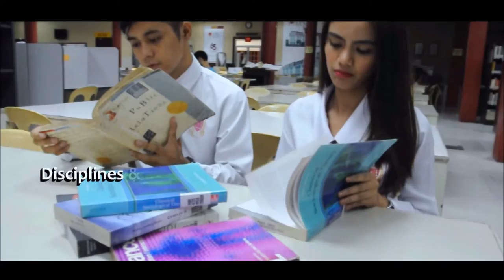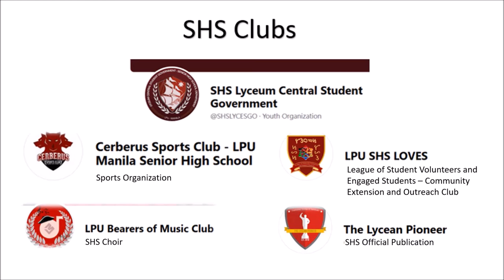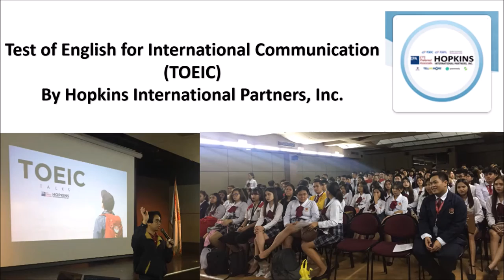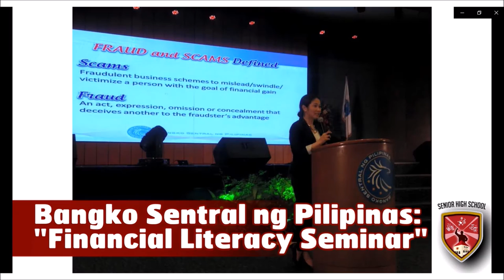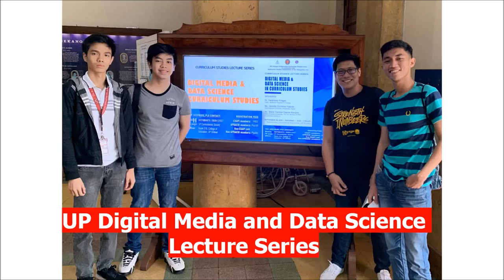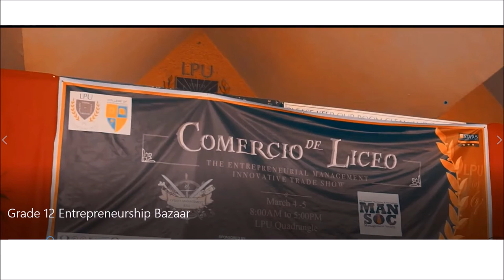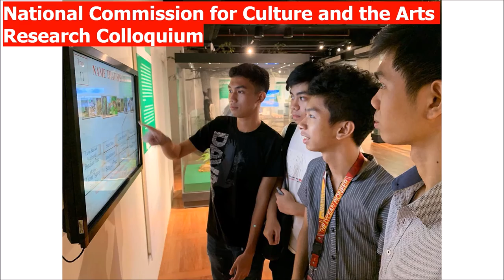LPU Manila - Pirates On Board: Senior High School Student Orientation 2020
Embark to your journey and experience being a Lycean! Take the lead this coming academic year and be at your best. Welcome to the Pirates' Ship, welcome to your new home, Lyceum of the Philippines University!